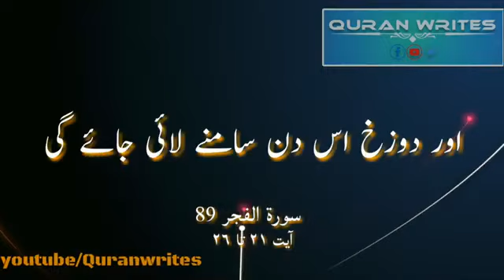Jumma mubarak WhatsApp status 2020 | Jummah Mubarak special whatsapp status | Beautiful Naat Status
Mehakti h Woh Rahe Status,
Mera Aaqa Mujhe bhi Ab Madine Bola Lijiiye,